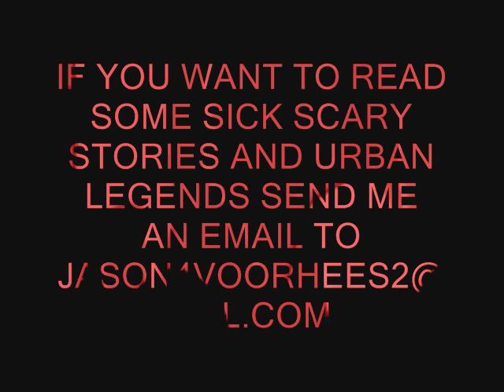SCARY STORY OLD WOMAN ALL SKIN AND BONE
OLD WOMAN ALL SKIN AND BONE
There was an old woman all skin and bone Who lived near the
graveyard all alone. O-o-o-o-o-o! She thought she'd go to
church one day To hear the parson preach and pray. O-o-o-o-
o-o! And when she came to the church-house stile She
thought she stop and rest awhile. O-o-o-o-o-o! She came up
to the door She thought she'd stop and rest some more. O-o-
o-o-o-o! But when she turned and looked around She saw a
corpse upon the ground. O-o-o-o-o-o! From its nose down to
its chin The worms crawled out, and the worms crawled in. O-
o-o-o-o-o! The woman to the preacher said, "Shall I look
like that when I am dead?" 0-o-o-o-o-o! The preacher to the
woman said, 'You shall look like that when you are dead! "
(Now scream:) "AAAAAAAAAAA!"